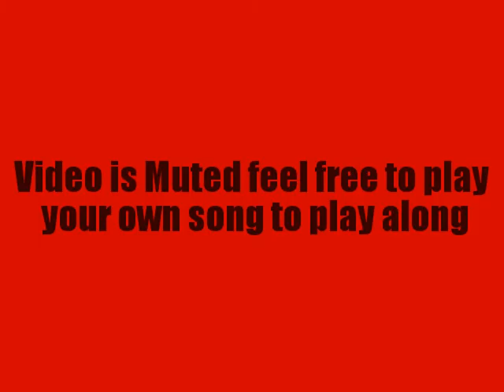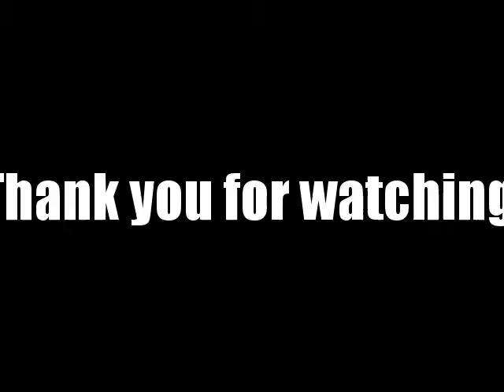Drawing Lucky Star Character's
Happy Valentines Day guys :D i made a drawing of for of the main character from lucky star , i love anime i just love to draw anime character as well and even draw my own characters,

 sorry if it had no sound i have no music of my own to go along with it so feel free to put any other song you want to play along with this video

5. LUCKY STAR (characters)
      1.) Tsukasa Hiiragi
      2.) Yutaka
      3.) Konata Izumi
      4.) Kagami Hiiragi

Drawing Material :  lead pencil ,  Black Pen , Red , Purple , Blue,  Pink   Brown Green colored Pencil's

Camera : i just use my android Phone to record / and a App to do the speed ( time lapse )

holder : i kinda invented a camera holder to hold the camera in place just found any thing around the house and taped it together . so know i don't hold camera with my hand .